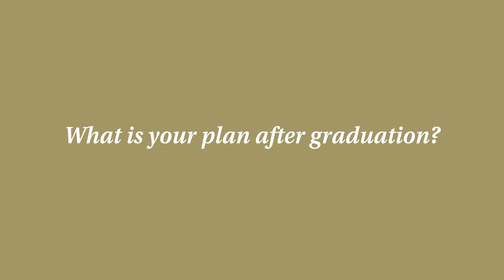Student Spotlight: Victoria Mulvihill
What exactly is "Systems Engineering?"

Hear senior Victoria Mulvihill easily explain it with an actual example. And wait for the end, when she reveals what job she earned with her degree in systems engineering!